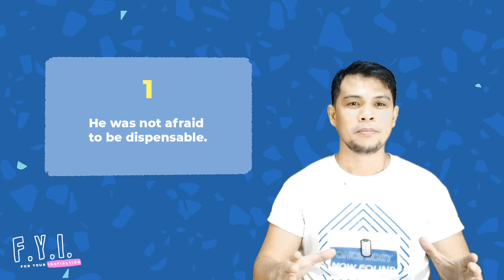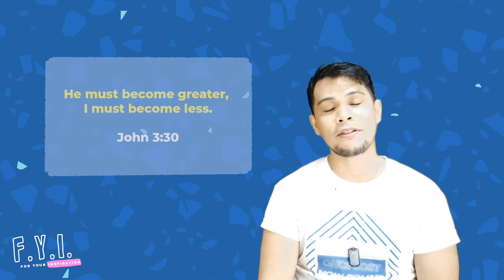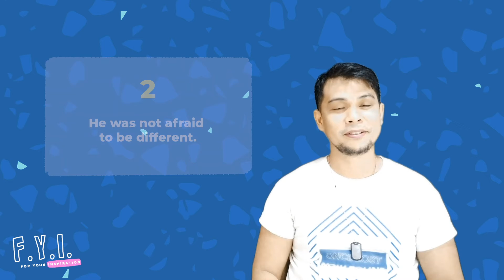Service | For Your Inspiration | Episode 4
In today's FYI, let's meet John the Baptist - a man who exemplified great service.